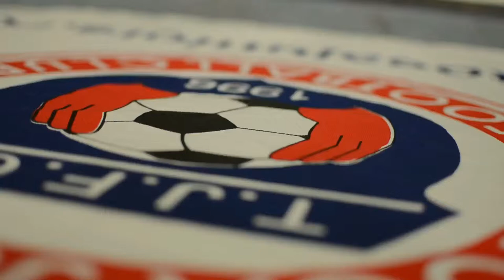TOCATV: Toca Juniors U10 Caterpillars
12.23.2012 Winter Session I - Girls